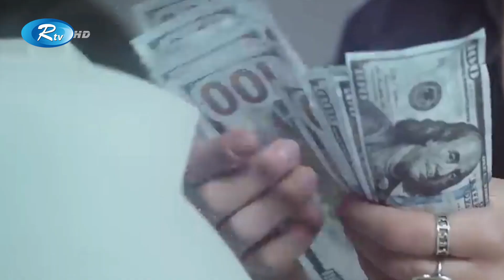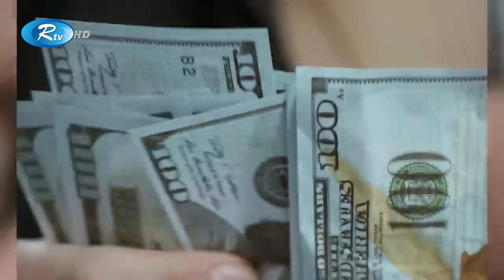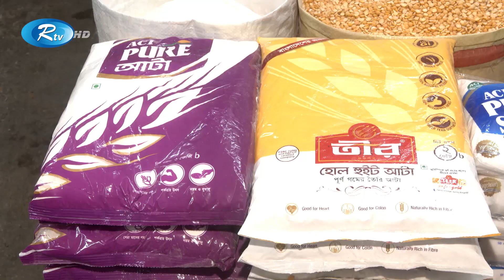Rtv Sondhar News | সন্ধ্যার সংবাদ | ২৭ অক্টোবর, ২০২৩